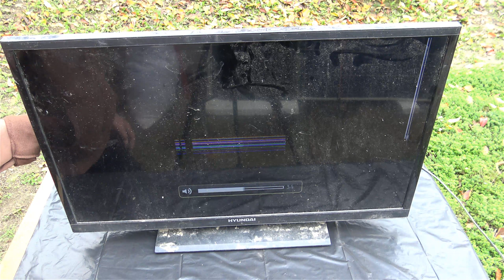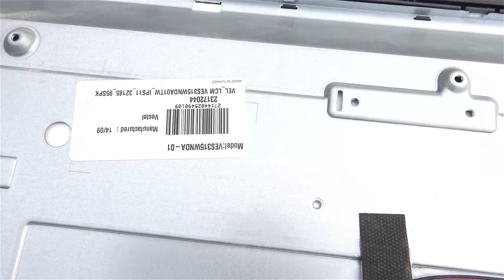REUSE OLD LCD TV FOR ANIMATION OR PRECIESE WORK